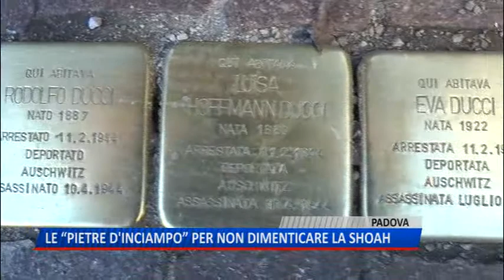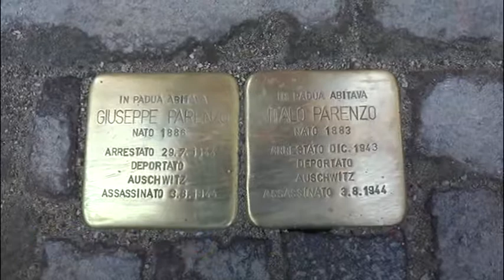TG (24/01/2019) - LE “PIETRE D'INCIAMPO” PER NON DIMENTICARE LA SHOAH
TG (giovedì 24 gennaio 2019) - Farà discutere, ed è destinata a scuotere la politica, la frase pronunciata dal sindaco di Padova, Sergio Giordani, durante la cerimonia di posa delle 'Pietre d'inciampo' con i nomi di sei vittime della Shoah. Giordani, nel suo intervento ufficiale, ha dichiarato senza mezzi termini che c'è un'agghiacciante similitudine tra quello che è accaduto nel secolo scorso e le vicende che oggi vedono morire nel Mediterraneo migliaia di persone". Una similitudine ribadita anche dal presidente della comunità ebraica di Padova.
Memoria, e non dimenticare. Sono le parole più usate quando si parla della persecuzione subita dagli ebrei e delle deportazioni. Anche Padova subì violenze e rastrellamenti, in pochi tornarono dai campi di sterminio. Le Pietre d'Inciampo, create dall'artista Gunter Demnig, sono state poste davanti alle abitazioni di due famiglie ebree, i Parenzo e i Ducci.
Le loro storie sono state riassunte dagli studenti delle scuole superiori di Padova, per tutti lo stesso dramma. L'irruzione della Polizia nelle case, l'arresto, la deportazione. E più il racconto è duro e crudele, più abbiamo il dovere morale di non dimenticare. Lo dobbiamo alle generazioni future.